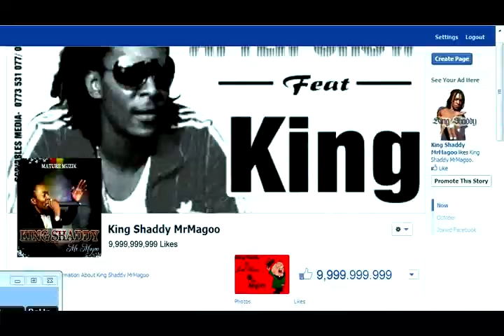King Shaddy-Live in Capetown (SA) Promo 2013